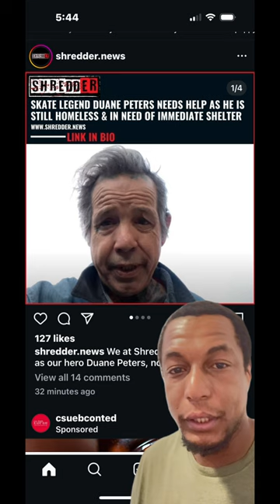Skateboarding legend duane peters is homeless